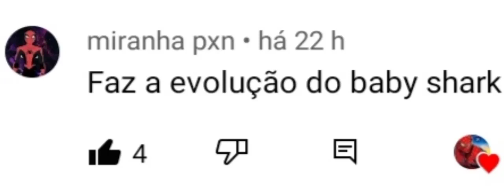A Evolução do Baby Shark (Música Diferente)